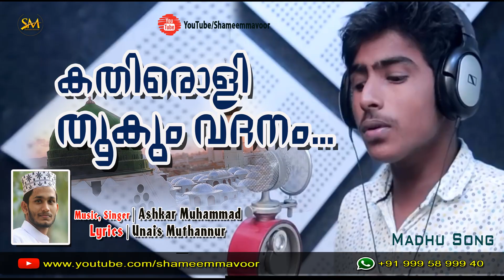കതിരൊളി തൂകും വദനം | Ashkar Muhammad | Unais Muthannur | New Madhu Song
കതിരൊളി തൂകും വദനം
Music & Singer : Ashkar Muhammad
Lyrics : Unais Muthannur
New Madhu Song